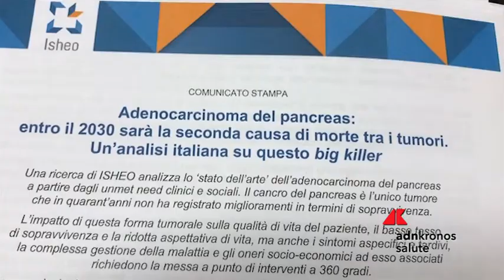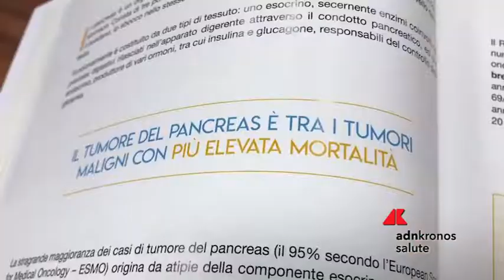Cancro al pancreas, "in Italia assistenza e Drg inadeguati"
Cresce l'incidenza in Italia dell'adenocarcinoma del pancreas. Lo studio 'Gli unmet need nell'adenocarcinoma al pancreas: un'analisi a 360 gradi con il paziente al centro', presentato Roma al ministero della Salute, ha rilevato molti problemi che ancora affliggano i pazienti colpiti da un tumore complesso e difficile